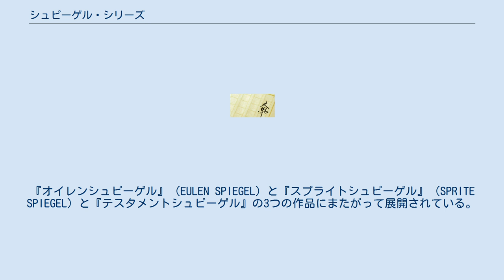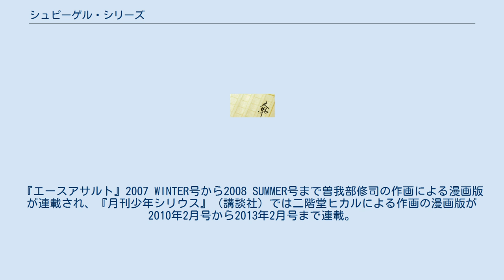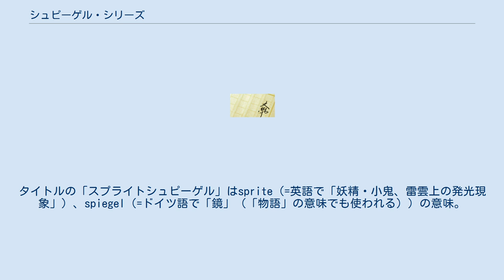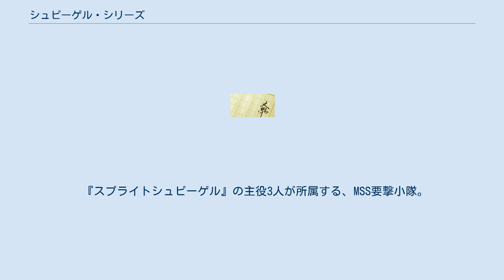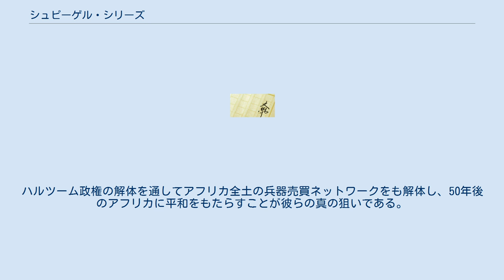シュピーゲル・シリーズ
『シュピーゲル・シリーズ』は、冲方丁による日本のライトノベル。
『オイレンシュピーゲル』（EULEN SPIEGEL）と『スプライトシュピーゲル』（SPRITE SPIEGEL）と『テスタメントシュピーゲル』の3つの作品にまたがって展開されている。
『オイレンシュピーゲル』、『テスタメントシュピーゲル』は角川スニーカー文庫（角川書店）より刊行され、イラストはオイレンシュピーゲルが白亜右月（原案：島田フミカネ）、テスタメントシュピーゲルが島田フミカネ。
『スプライトシュピーゲル』は富士見ファンタジア文庫（富士見書房）より刊行され、イラストははいむらきよたかが手がける。
 舞台は西暦2016年の国連管理都市ミリオポリス（かつてのウィーン）。
極度の少子高齢化と犯罪・テロの増加を背景に児童労働と身体障害児に対するサイボーグ化が認められている。
サイバーパンク的な架空の近未来が舞台ではあるが、9・11等の事件や国際問題、差別・貧困・テロリズムなどの現実の社会情勢を豊富に盛り込むことで、現在の世界の先にありえるかもしれない未来社会として描写している。
 『オイレンシュピーゲル』は、警察組織MPBの飼い犬となり、機械の手足を得て街を縦横無尽に駆けめぐる「黒犬」「紅犬」「白犬」と呼ばれる3人の少女の物語である。
『スプライト』に比べ、戦闘シーンや主役3人の過去における残酷な描写が目立つ。
また掲載誌の『ザ・スニーカー』（角川書店）で読者からアイディア募集を行い（衣裳など）、実際に作中に登場させている。
『エースアサルト』2007 WINTER号から2008 SUMMER号まで曽我部修司の作画による漫画版が連載され、『月刊少年シリウス』（講談社）では二階堂ヒカルによる作画の漫画版が2010年2月号から2013年2月号まで連載。
タイトルの「オイレンシュピーゲル」はドイツ語で「フクロウと鏡」（どちらも知性の象徴）の意味。
ドイツの伝説的ないたずら者ティル・オイレンシュピーゲルから。
作中では「死に至る悪ふざけ」のルビが振られている。
 『スプライトシュピーゲル』は、公安警察MSSに所属し、電子の羽根を得て街を翔び回る〈紫火〉〈青火〉〈黄火〉と呼ばれる3人の少女の物語である。
『オイレン』に比べ、主役3人に限らず脇役の大人たちに対する描写にも頁を割き、MSSという組織全体としての活躍を描いている。
各章冒頭+作中でギリシア神話に関する三択クイズが出される。
タイトルの「スプライトシュピーゲル」はsprite（=英語で「妖精・小鬼、雷雲上の発光現象」）、spiegel（=ドイツ語で「鏡」（「物語」の意味でも使われる））の意味。
作中では「妖精たちの物語」のルビが振られている。
 『テスタメントシュピーゲル』は、『オイレンシュピーゲル』・『スプライトシュピーゲル』の合流となるシリーズ完結篇である。
非常に登場人物が多く、巻頭の登場人物リストには総計52人が記載されている。
『オイレン』以上に残酷な描写が強く、『マルドゥック・ヴェロシティ』にて使用されたビジョンの表現が導入されている。
挿絵は口絵以外にはない。
 『オイレンシュピーゲル』と『スプライトシュピーゲル』で世界設定やキャラクター等がリンクしている。
さらに『オイレン』第弐巻と『スプライト』第II巻、『オイレン』第肆巻と『スプライト』第IV巻では同一の事件がそれぞれのシリーズの視点から展開される。
 もともとは著者が第1回の受賞者であるスニーカー大賞の10周年特集の読み切り短編として、「オイレンシュピーゲル」が角川書店の雑誌『ザ・スニーカー』2004年12月号に掲載された。
著者はその世界の中に別の物語を見出し、2つの物語の絡み合いを書くために『ザ・スニーカー』の「オイレンシュピーゲル」と富士見書房の雑誌『ドラゴンマガジン』の「スプライトシュピーゲル」の2誌同時連載が2006年4月に開始した。
2007年2月1日に角川スニーカー文庫の『オイレンシュピーゲル』、富士見ファンタジア文庫の『スプライトシュピーゲル』それぞれの第1巻が同時発売され、2009年現在続刊中。
2009年から最終章の『テスタメントシュピーゲル』が展開されている。
 『カオス レギオン』・『マルドゥック・ヴェロシティ』でも使用された「/」「=」「...